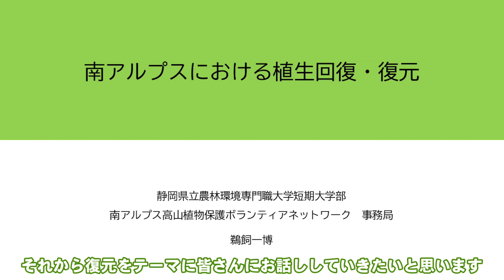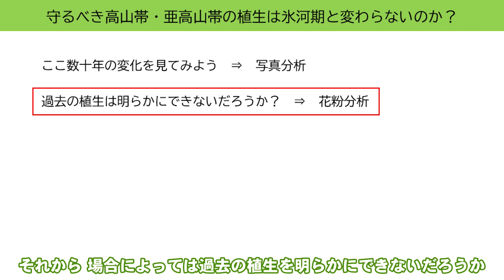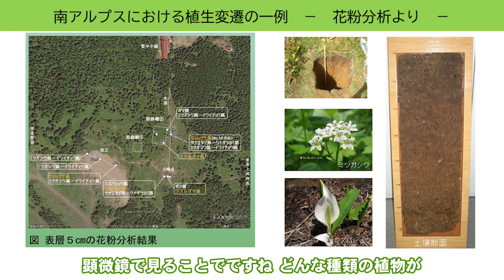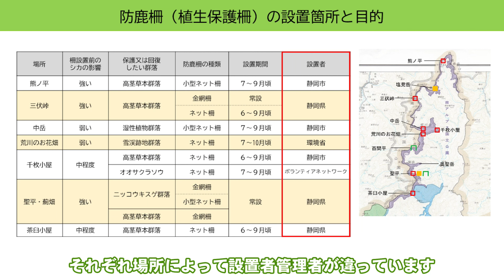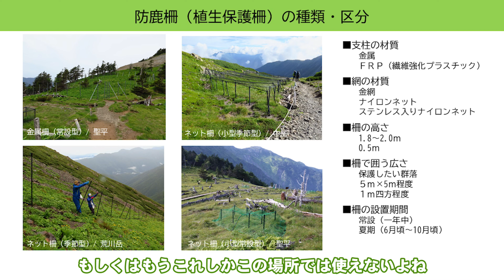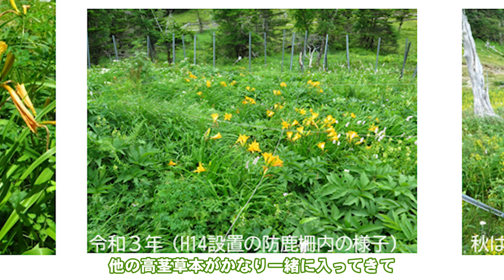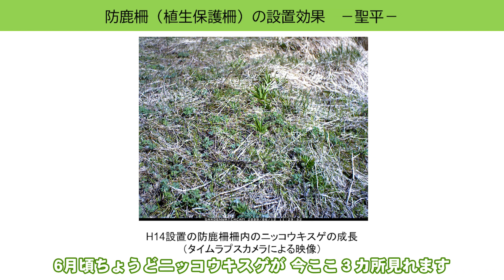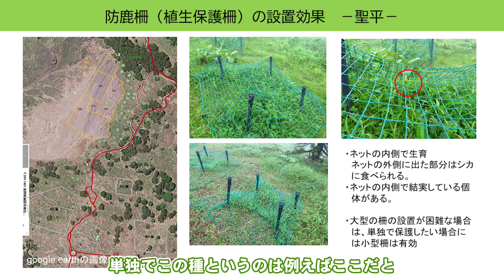①高山植物群落の復元-南アルプスYoutubeカレッジ 7限目-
●この動画はふるさと納税等を原資に制作しています●

皆様こんにちは！静岡県自然保護課です。
令和３年より南アルプスの魅力を広めるために、『南アルプスYouTubeカレッジ』を始めました！
このカレッジでは、よりコアでマニアックでディープな南アルプスの魅力をアカデミックな観点等からお届けします。
　配信第7段は、天空のお花畑の保全に取り組まれてきた鵜飼先生が登壇します。たどり着くのも困難な南アルプスの主稜線部で今何が起きているのか、そして貴重な植物を次世代に遺すためにどんな対策がとられているのかについて語っていただきます！
ぜひご視聴下さい！

※この動画は前半になります。